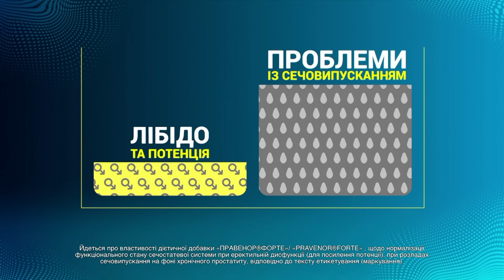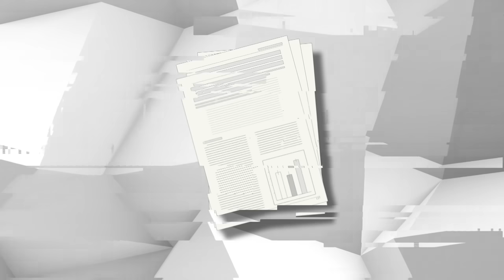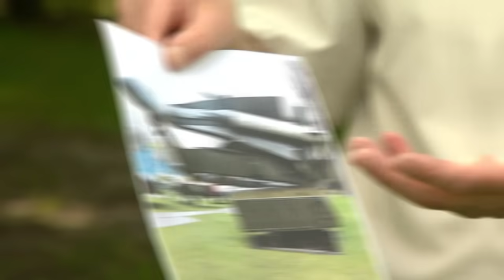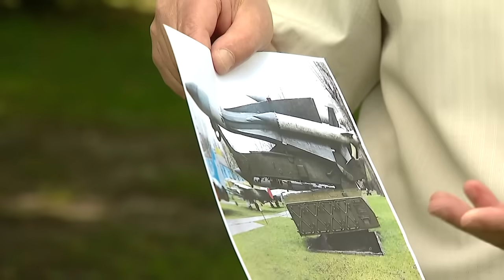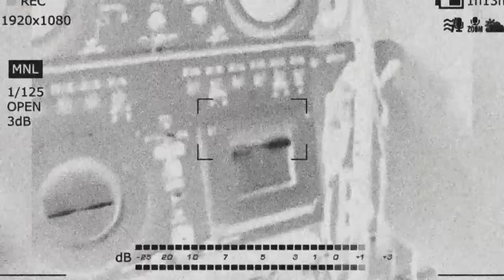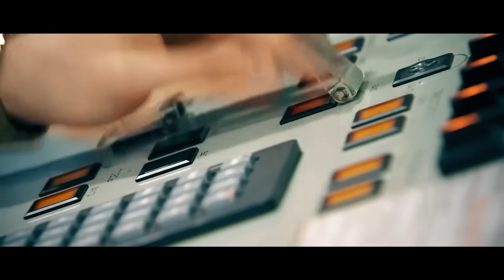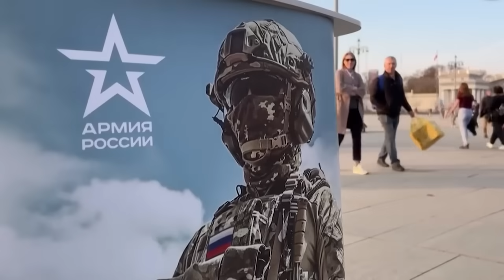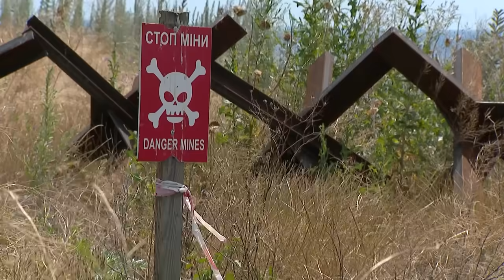Достать до МОСКВЫ! ВСУ готовят кое-что интересное | ДАЙДЖЕСТ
Смотрите в новом дайджесте Фактів тижня на ICTV от 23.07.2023:

00:00 - Начало дайджеста
00:15 - Новая тактика украинского штурма
08:17 - Шаг на встречу НАТО или холодный душ
19:16 - С-200: достать до Москвы
28:01 - Резонансное уб*йство капитана Ржицкого
37:25 - Что происходить на Черноморских курортах

Не пропустите новые выпуски Фактів тижня по воскресеньям в 20:00 на YouTube-канале Факти тижня.